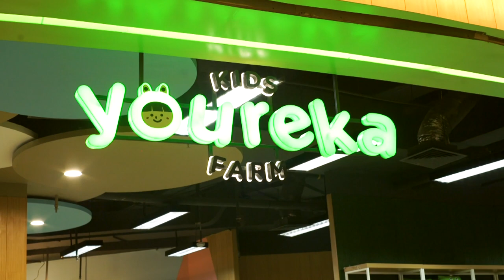Soft Opening Youreka Kids Farm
Waaaaah! Yuyu seneng banget, karena saat soft opening Youreka Kids Farm, banyak banget yang datang ke sini! Mereka jadi orang-orang pertama yang mencoba keseruan main di Youreka!

Ayo ajak papa dan mama main bareng ke Youreka Kids Farm! Yuyu tunggu ya!